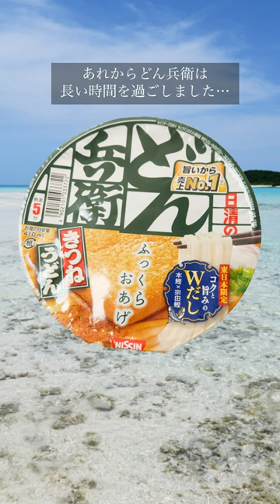6時間42分どん兵衛